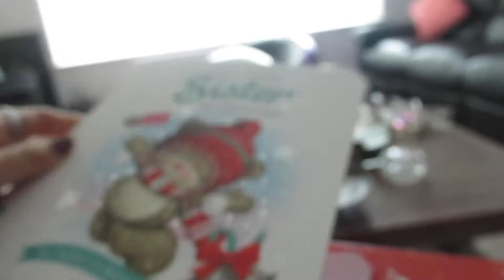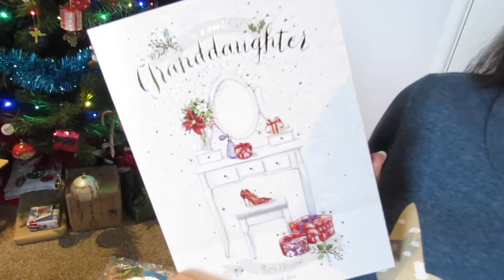STARTING A 1000 PIECE PUZZLE *BAD IDEA* | VLOGMAS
STARTING A 1000 PIECE PUZZLE *BAD IDEA*

FAQ:
●What do you film on? Canon 70D - main videos Canon SX620 - vlogs

Nicole